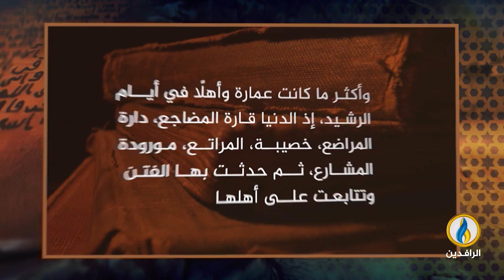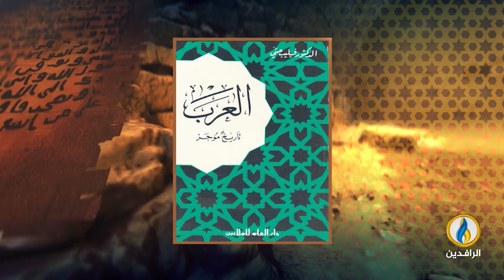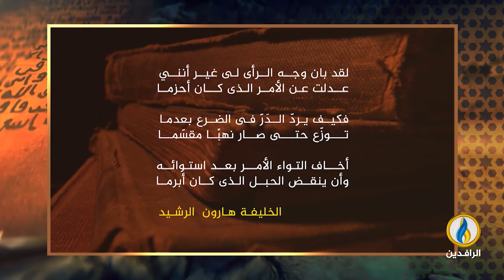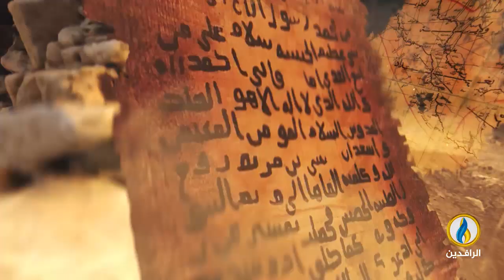في_أروقة_رمضان | وفاة إبراهيم بن المهدي